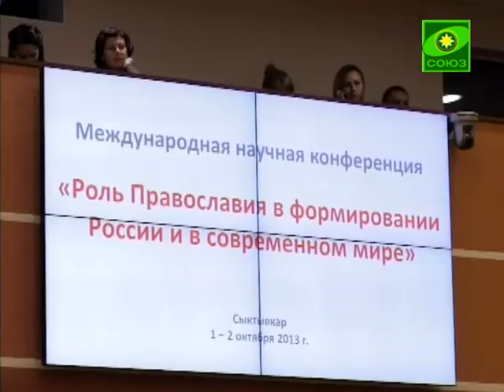Форум «Роль православия в формировании России»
В Сыктывкаре прошла двухдневная международная научная конференция «Роль православия в формировании России и в современном мире». Представители церкви, государственной власти и ученые заседали в Большом зале Государственного Совета Республики Коми.